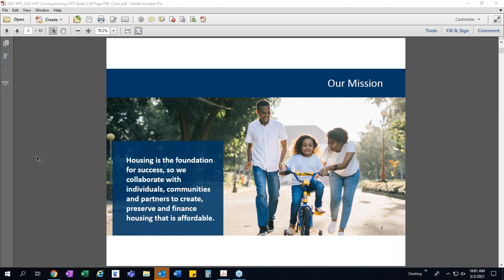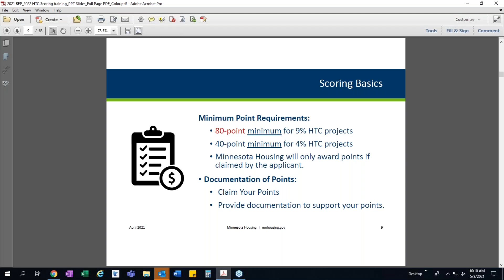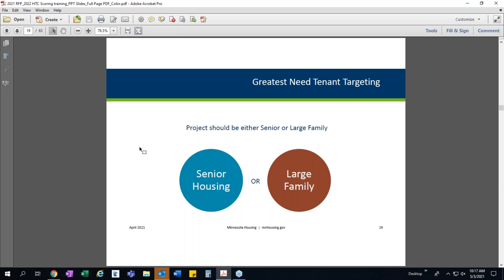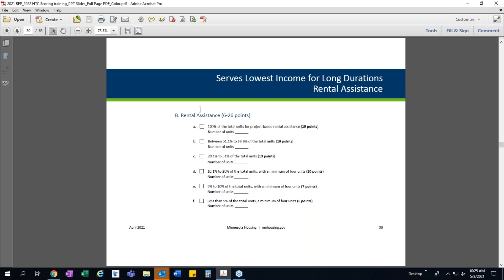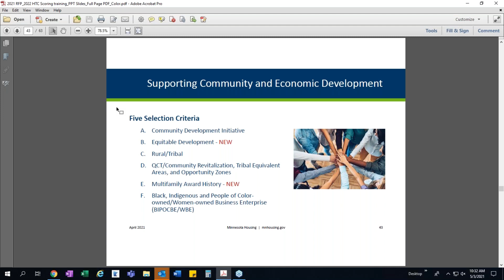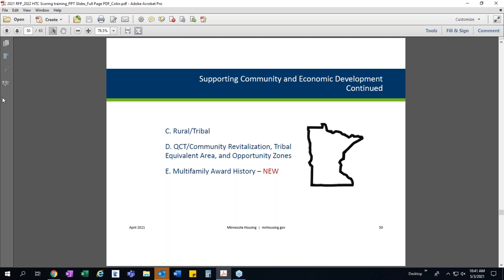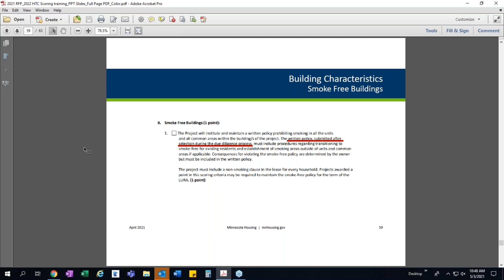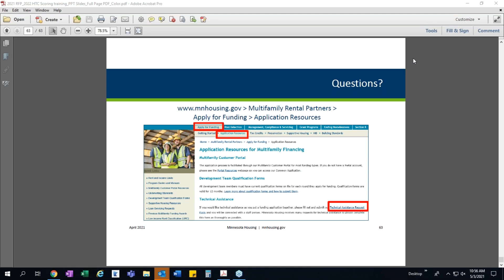Minnesota Housing: 2021 RFP 2022 HTC Round 1 Scoring Training #2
Summary #2: This training is #2 of the sessions held my Minnesota Housing, for the 2021 RFP 2022 HTC Round 1, which will provides guidance for completing the self-scoring worksheet which is in the Scoring Wizard this year.